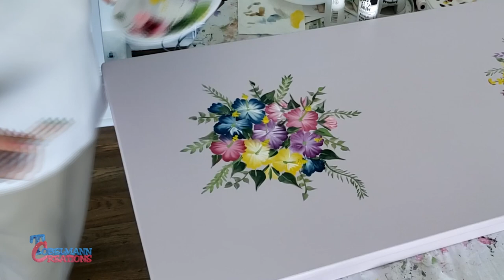Kay Paints Fast, Flowers On Cornhole Boards, Donna Dewberry's One Stroke Painting Technique, Board 1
I made a set of cornhole boards and asked my Mother (Kay Tobelmann Doran) to paint flowers on them. She is an expert and teacher of Donna Dewberry's One Stroke Painting Technique. My Mother will be turning 89 next week and she still loves to paint. I Began by painting them with Sherwin Williams Porch & Floor Enamel in a color called "Enchant". My Mother then painted the beautiful flowers on them. I then applied 5 coats of Minwax water based Helmsman indoor/outdoor spar urethane as the finish. They turned out Great.

Art By: Kay Tobelmann Doran
A TOBELMANN CREATIONS VIDEO